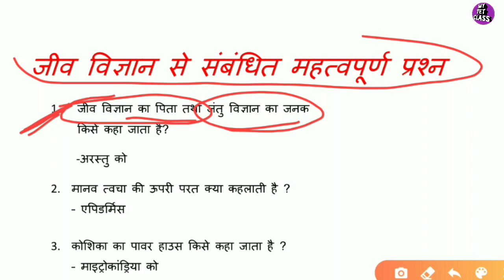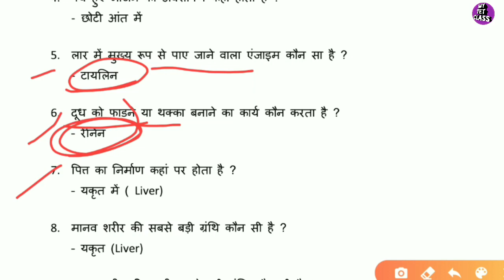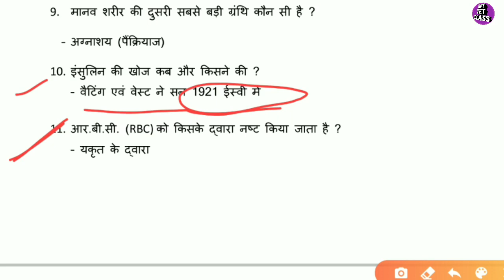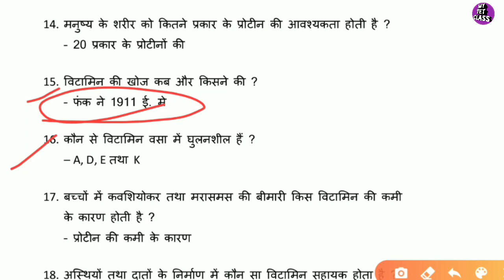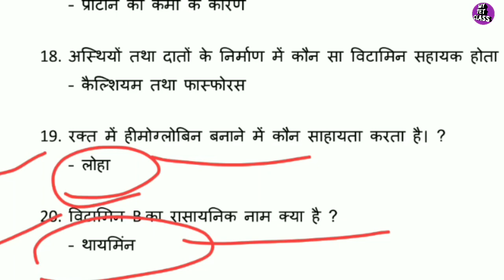जीव विज्ञान से सम्भित महतवपुर्न प्रश्न part - 1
भिन्नों का गुणा और भाग Link    ( 600 K +  View)